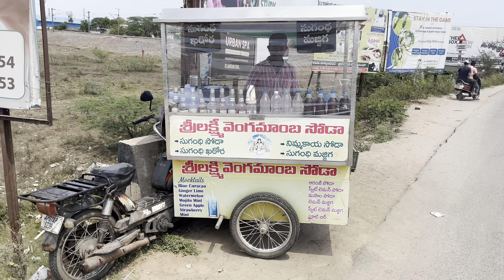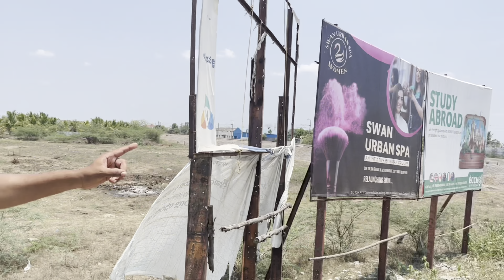గుంటూరు ఇన్నర్ రింగ్ రోడ్ LO F￼amous సోడా పాయింట్ 🥤🥤 Idhi chala sweetu guru soda love # taste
Adress :- guntur inner ring road near railway gate vengamamba cooldrinks

Kacchitamga okasaraina try cheyandi taste ayithe super undhi

Inka marenno videos cheyadaniki mee support kavalai 🙏🙏